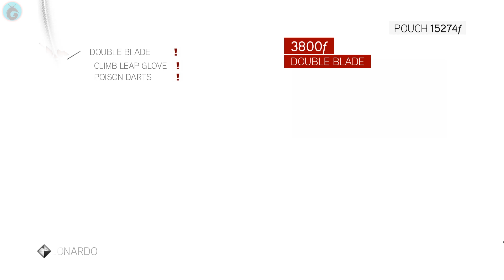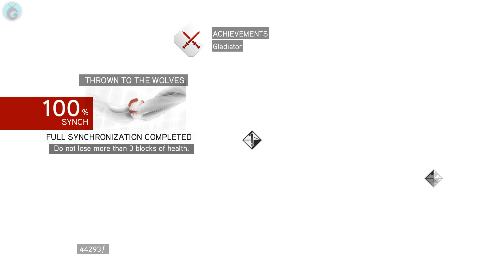Assassin's Creed: Brotherhood || Part - 7 || Walkthrough PC Gameplay 4K || Hindi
My PC specs :
GPU - Zotac RTX 2060 amp
RAM - Corsair DDR4 16 GB 3000mhz
MOBO - Gigabyte B450 Aorus pro
PSU - Corsair CX550W
HD - WD 1 TB 7200 RPM
SSD - Gigabyte 240 GB 2.5"
Monitor - LG Ultragear 24" 144 Hz
Keyboard and Mouse - Logitech wireless combo
Cabinet - Circle dark phoenix with 5 inbuilt fan
Headphone - HyperX cloud stinger core 7.1